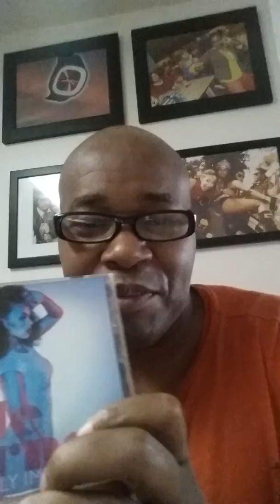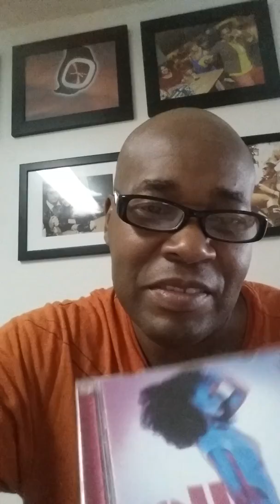The Not So Great Debate